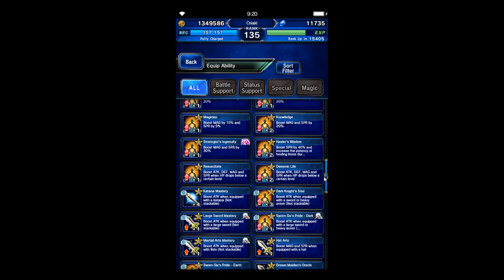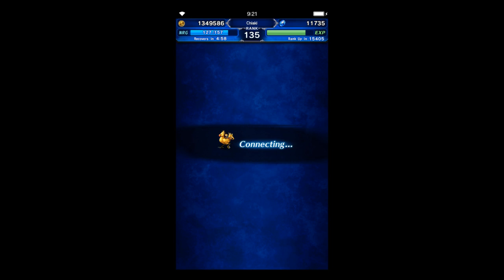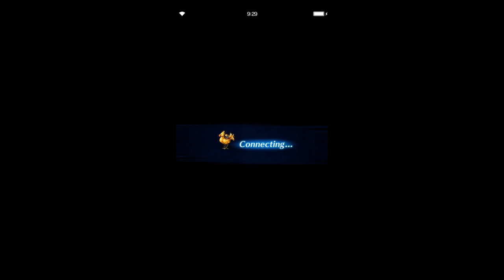Final Fantasy Brave Exvius - Time to Eat Some Gingerbread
Given that the boss won't be available after today and I haven't streamed this fight on Twitch, I thought I'd give uploading a video on Youtube a go. Might upload more videos like this. Sorry for the lag, as it's my first time doing a recording for Youtube and it can only be done in 1 take.